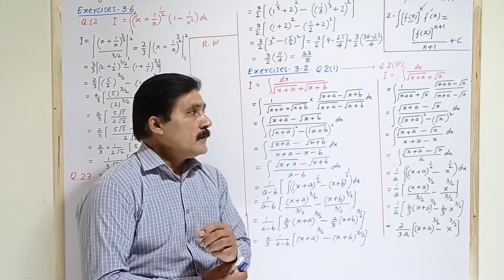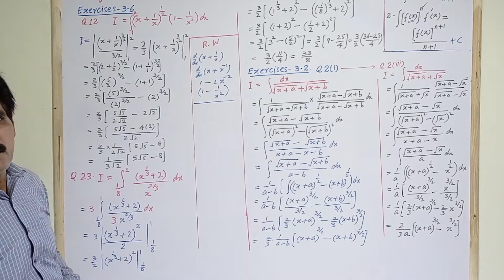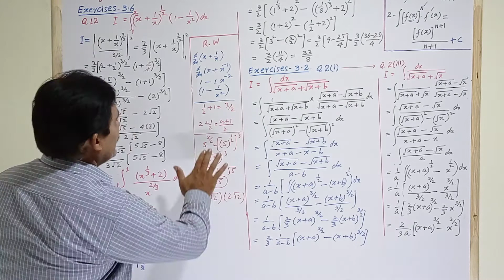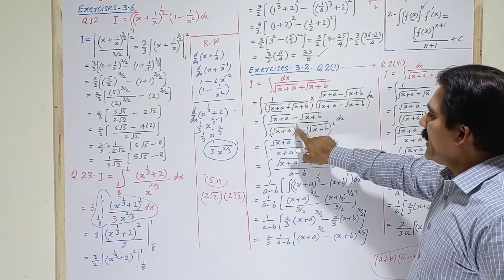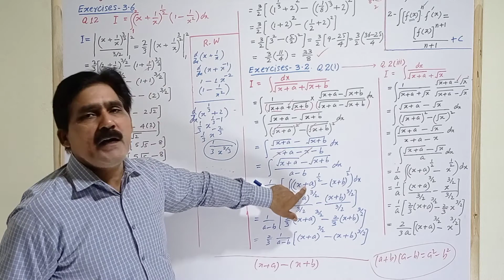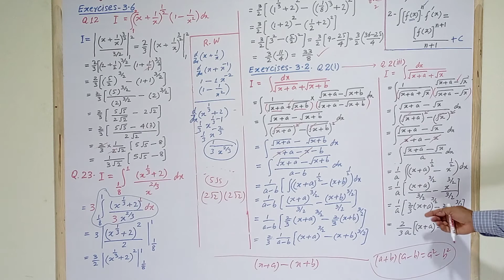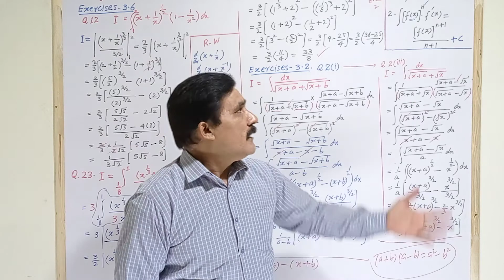Basic Integration lecture 2 (B) Power Formula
FSc Part 2, Exercise 3.6 and 3.2